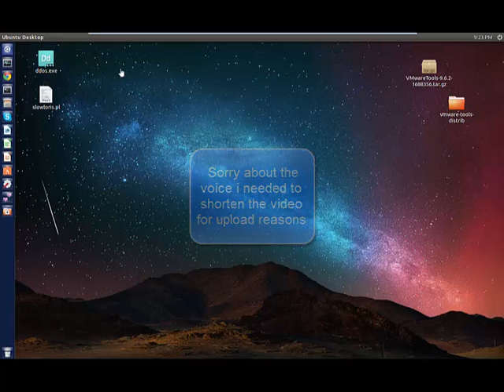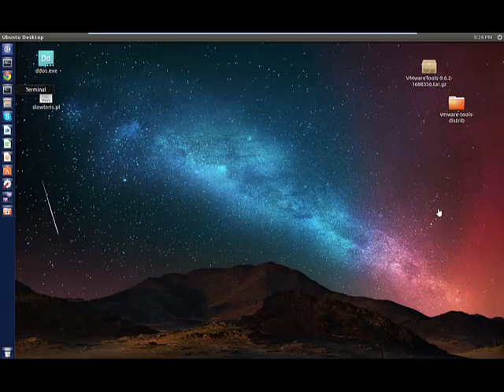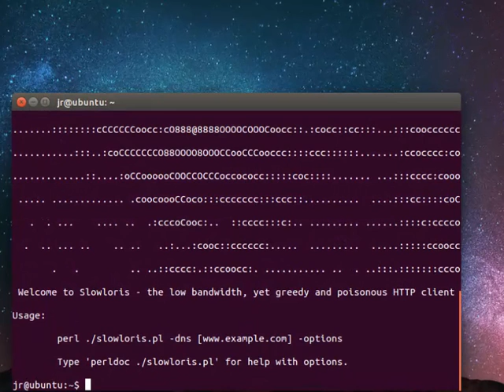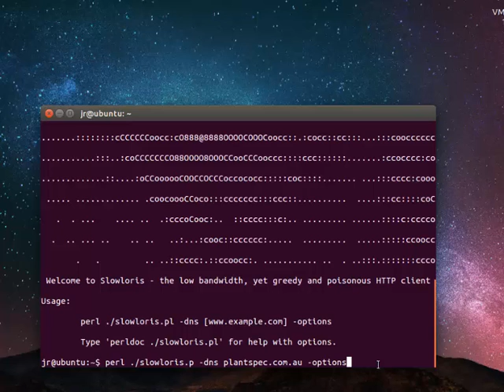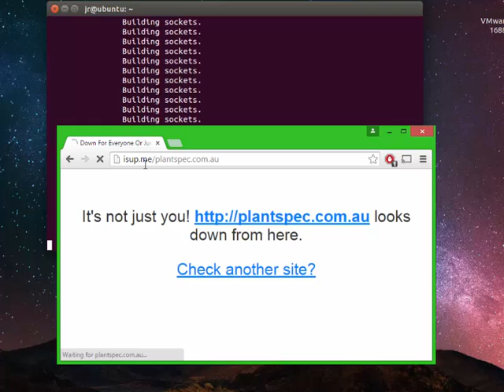how to slowloris dos with ubutu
comment what u think